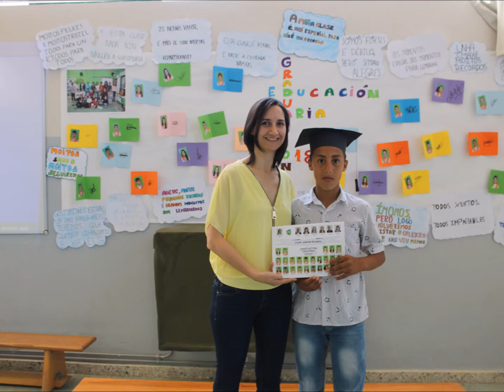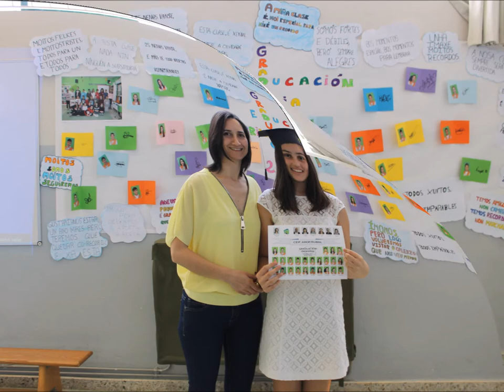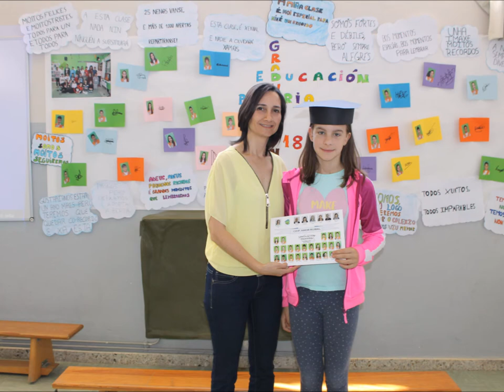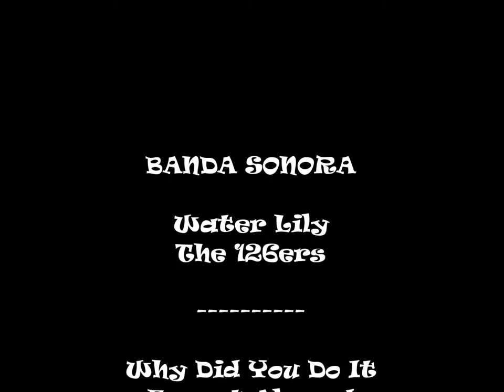Entrega Orlas Primaria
Acto de graduación e entrega de orlas ao alumnado de 6º de Primaria no CEIP Amor Ruibal, acompañamento musical da Banda da Escola de Música de Barro baixo a dirección de Alberto Busto.